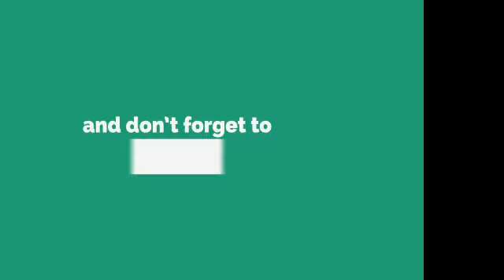KHAYBAR WAS YOUR LAST CHANCE / URDU & HANDI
Follow our Facebook and Instagram for latest updates, videos, news, interviews and other interesting content.